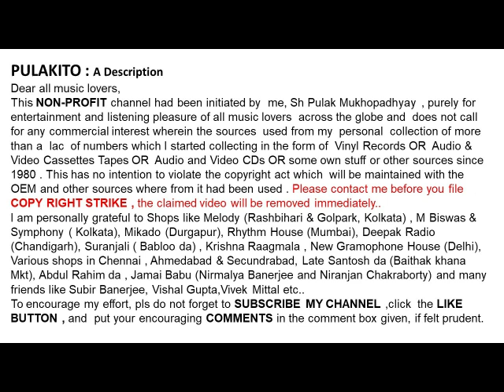সতীনাথ মুখোপাধ্যায়-লগন যে গেল চলে-রাগ: বেহাগ-Satinath Mukherjee-LAGAN JE GELO CHOLE-Raag: Behag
লগন যে গেল চলে
সতীনাথ মুখোপাধ্যায়
রাগ: বেহাগ
Satinath Mukherjee
LAGAN JE GELO CHOLE
Raag: Behag
Lyrics:  Jatileswar Mukhopadhyay

Help Please.